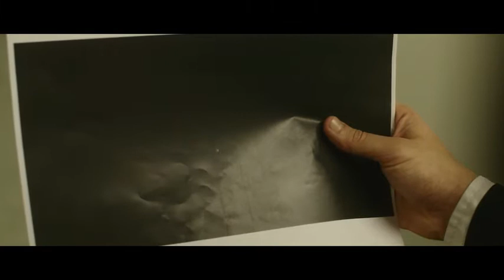Here 2017 Trailer